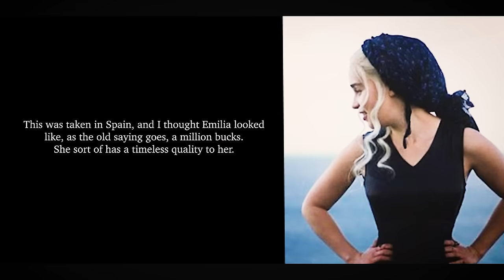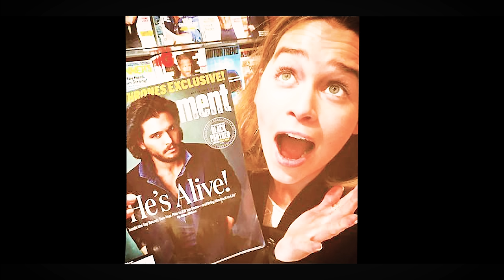Kit & Emilia // Carry you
So some people have been requesting this video for some time and since make these RL vids are just my guilty pleasure why not go for it?
These two are just so adorable and have a great friendship.

Sorry for the lenght. Couldn't choose what to include and what not so I just included it all.

Songs at the end of the video.